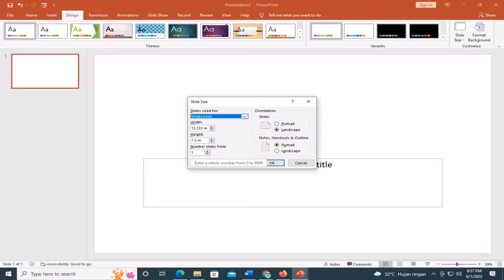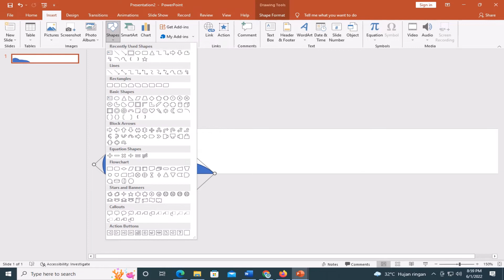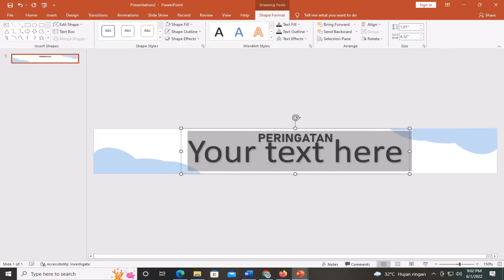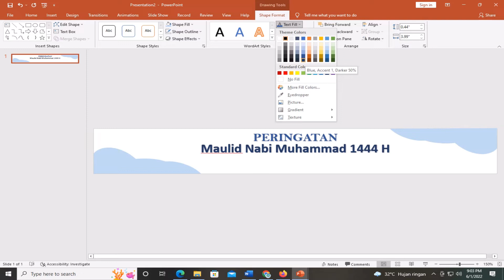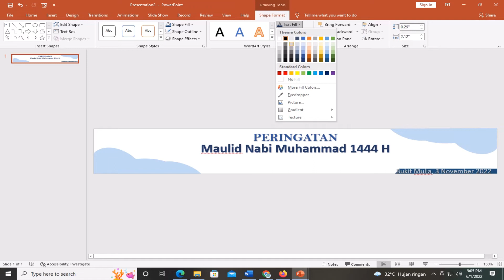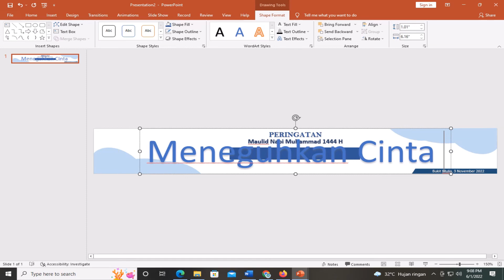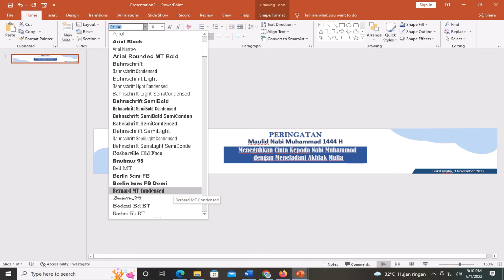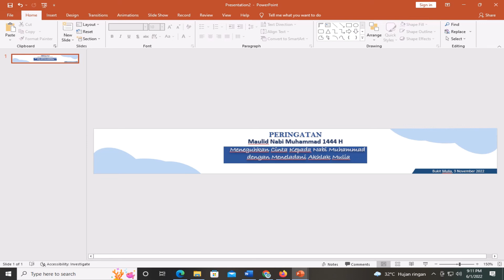MEMBUAT BANNER PHBI SEDERHANA DENGAN MICROSOFT POWERPOINT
pada video ini sedikit memaparkan mengenai bagaimana kita membuat banner PHBI sederhana menggunakan microsoft power point 2019.

mudah-mudahan video ini dapat bermanfaat dan bisa dijadikan referensi oleh teman-teman semuanya.